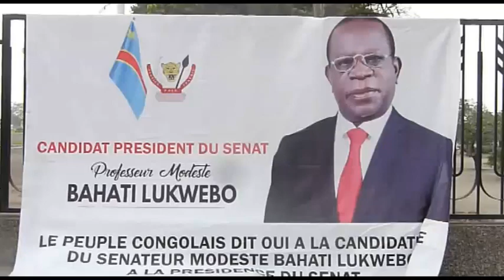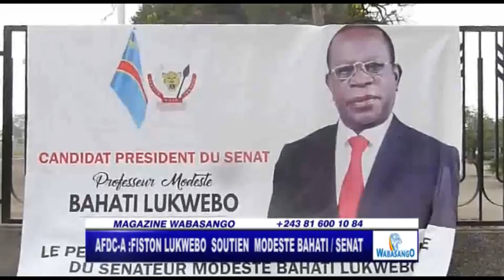AFDC_A FISTON LUKWEBO: MODESTE BAHATI CANDIDAT PROPRE DU SENAT